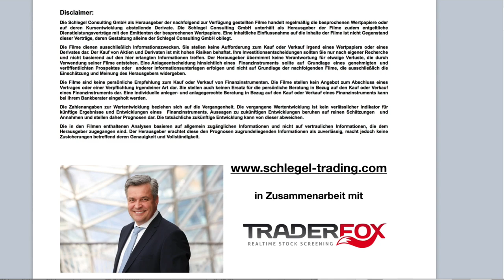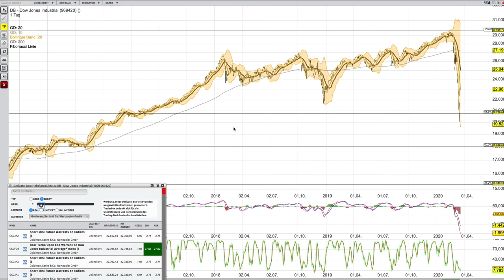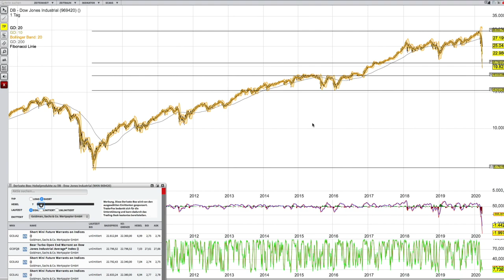Dow Jones Analyse per 19 März